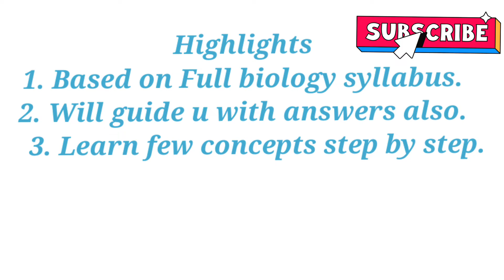Special question bank discussion for 12th HSC Biology 2023 Board exam.Based on FULL Bio. syllabus👍🏆😀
Target 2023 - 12th HSC (Maharashtra) Board Biology paper.

Follow upcoming series  to get full marks in Biology